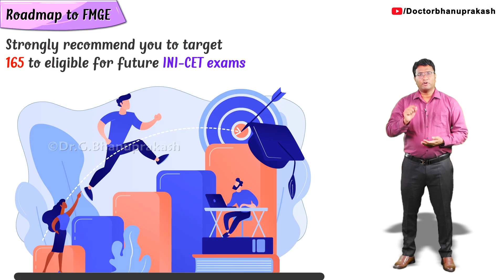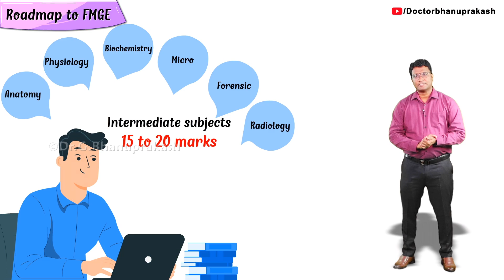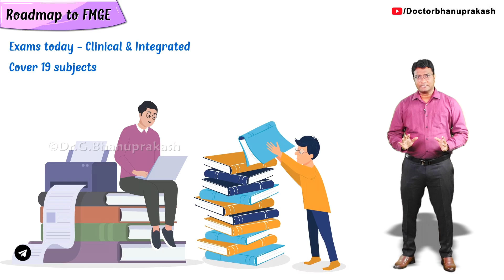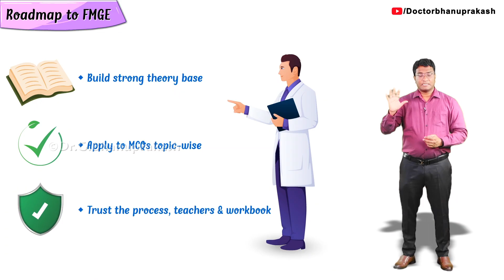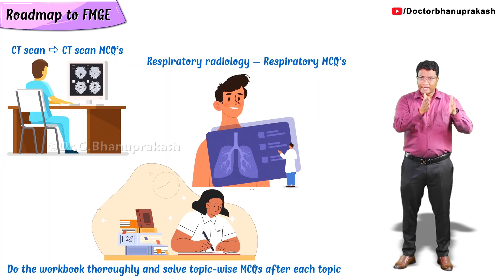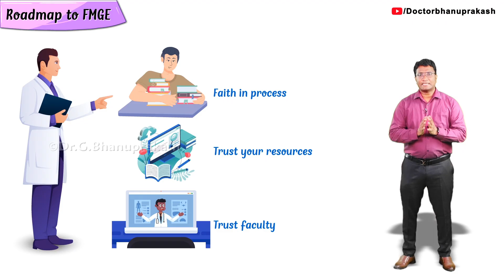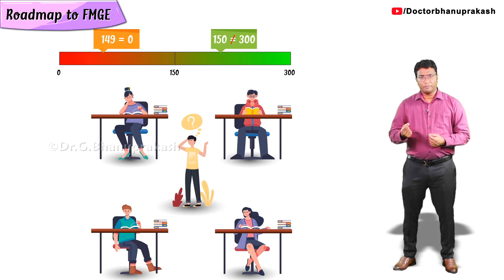Road Map for FMGE Jan 2026 🚀 Exam Strategy, Revision Tactics, with Dr Khaleel Ahmed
Road Map To Fmge Jan 2026 : Dr Khaleel Ahmed

This is your clear, day-by-day road map to crack FMGE January 2026 with Dr Khaleel Ahmed: a focused, 90-day plan that converts overwhelm into a simple execution routine. We align all 19 subjects into weekly targets with high-yield core lists, must-do images, and PYQ clusters from 2019 to 2025; every week pairs concept revision with daily MCQs, one consolidated notes review, and a mixed-bag test to harden recall. You will learn how to slice each subject Medicine, Surgery, OBGYN, Pediatrics, Pathology, Pharmacology, Microbiology, Biochemistry, Physiology, Anatomy, ENT, Ophthalmology, Orthopedics, Anesthesia, Radiology, Dermatology, Psychiatry, Community Medicine, Forensics into exam-first outcomes, map weak zones, and schedule deep-work blocks that actually finish. The plan shows exactly when to take grand tests 1 to 6, how to analyze them using accuracy and time-per-question dashboards, when to switch from breadth to depth, how to revise formula pages and drug charts, and how to run the final 15-day sprint with image-based rapid rounds and last-mile error correction. You will also get a realistic daily time table, sleep and recall cues, active-recall loops, and a simple burnout-proof routine for the last 72 hours. Save this video, follow the timestamps for your current week, and copy the tracker we use on screen so you can execute without guesswork. Be remarkable in your FMGE journey—show up, follow the plan, and finish strong. 🩺📈✨